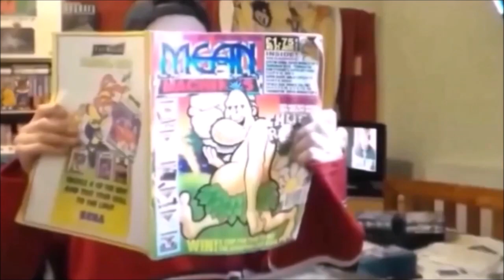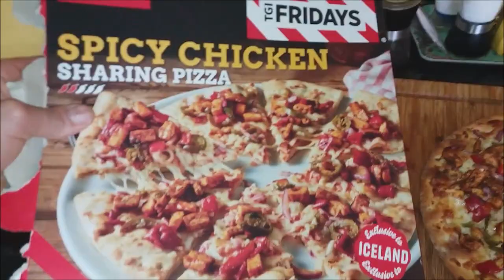Lets try TGI Fridays Spicy Chicken Pizza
In this weeks Fat Friday video I take a look at Iceland's exclusive and brand new TGI Fridays Spicy Chicken Sharing Pizza.